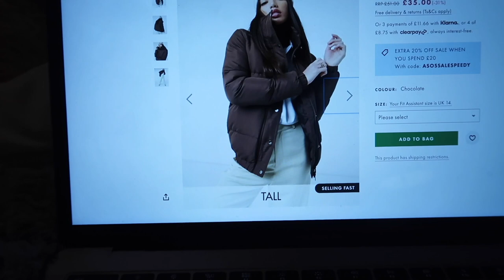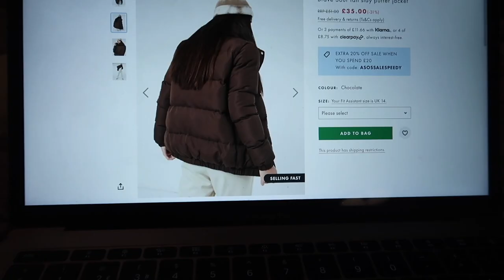Weekly Vlog! catching up with Emily & new shoes haul!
The weekly vlogs are returning!!! I caught up with Emily and there's also a mini new shoe haul eeeek! This is a vvvv chill weekly vlog and realised it's more me telling you what I'm doing lol, but hope you enjoy! xxx

I'll be doing weekly vlogs once a month till December for now!